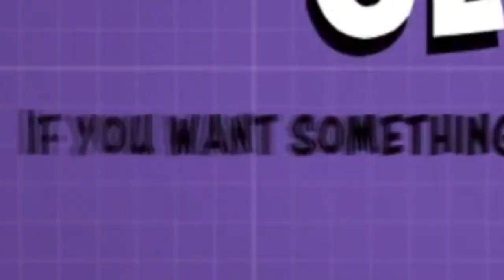Best of Cake Team 2020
Best of Cake Team 2020. The best moments this year on Cake Team

Tried to keep this video shorter than my last few years, and I added new edits over the video to keep it fresh, hope you enjoy,

Here are some videos this year that I feel were pretty good but didn't get alot of views

Hope you guys had a great year.